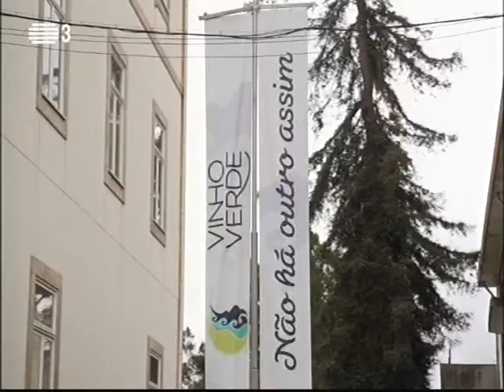"Os melhores Verdes 2021", os grandes vencedores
Os estranhos dias de hoje não permitem os tradicionais momentos de felicitação conjunta em palcos engalanados e perante plateias atentas. Por isso, a Comissão de Viticultura da Região dos Vinhos Verdes anunciou os grandes vencedores do concurso "Os melhores Verdes 2021", online.
Programa da RTP3 "A essência".